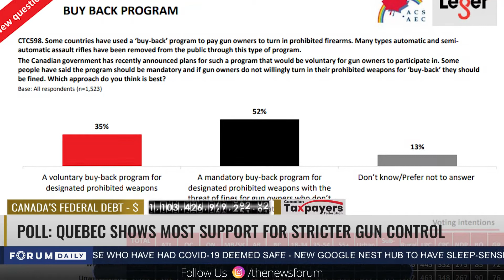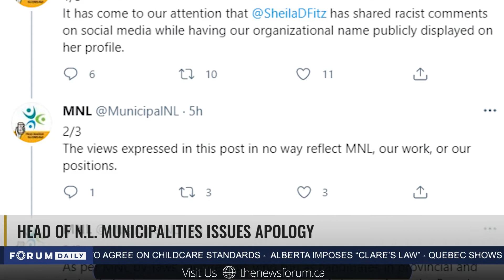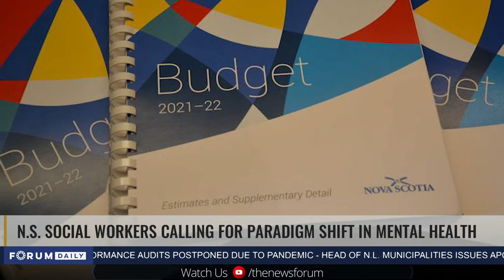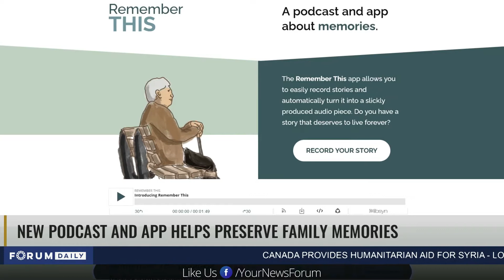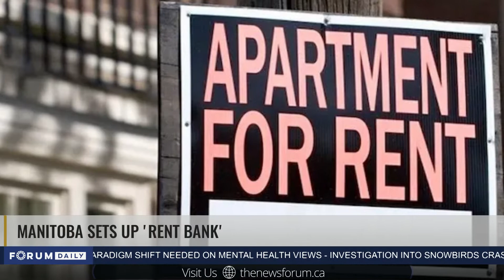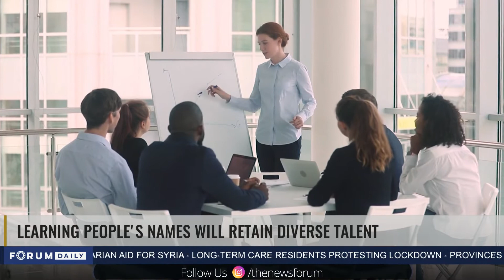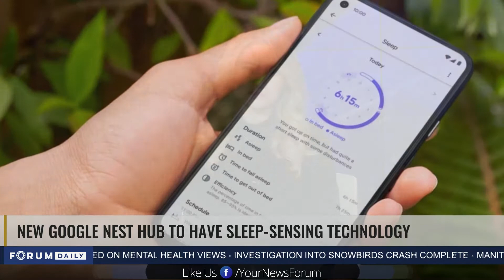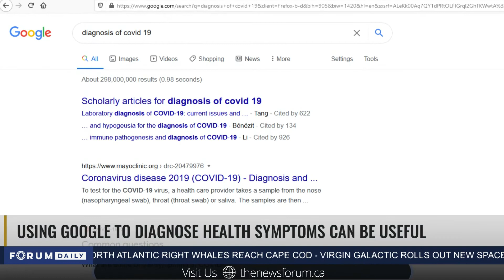Forum Daily | New App Looks To Document Canadians' "Oral Histories"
Nima Rajan speaks with Amanda Cupido, Creator of Remember This, the founder of Lead Podcasting and the author of Let's Talk Podcasting.

Watch The News Forum for more news, updates and in-depth interviews from a Canadian conservative-friendly perspective tonight on Bell, Telus and Access Communications.